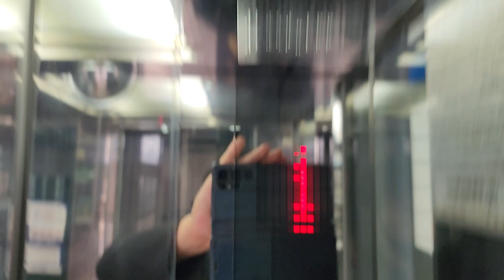경기도 부천시 중동로 73 (송내동) 한국철도공사 중동역 인천방향 신한엘리베이터 조기리모델링후 탑사기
서울,의정부,남양주,부천 출사가 끝나고 집에가기전에 탑사했으며, 제 얼굴이 보인 점 양해바랍니다.

* 이 엘리베이터가 조기리모델링전 2010년식 신한엘리베이터 EL-LUX2모델이었으며, 여기는 출퇴근시 대합실과 승강장이 혼잡할 수 있으니 탑사시 주의하십시오.